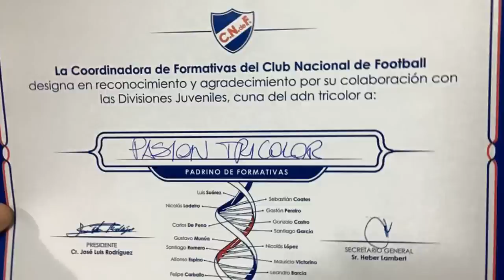Marcelo Schupp y Gabriel Alvez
"Hay mucha gente que quiere participar y ayudar con @CNdeFformativas, ser padrino es una forma" Marcelo Schupp en Pasión Tricolor 1010 AM